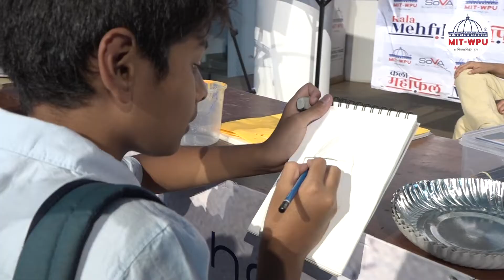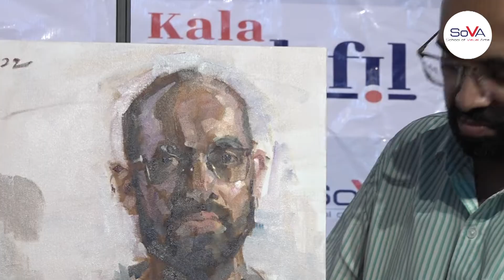Interaction with Shri Ajay Deshpande :: Kala Mehfil May 2022